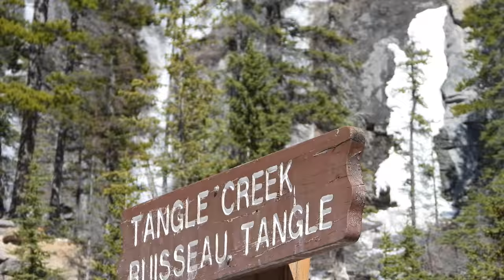Jasper National Park, AB, CA--Part-2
In the coming weeks we are going to take you to the beautiful Canadian Rockies and enjoy the serene town of Jasper nestled in the majestic mountain.
Jasper National Park in the Canadian Rockies comprises a vast wilderness area of Alberta province defined by glaciers, lakes and peaks like 11,033-foot.-high Mt. Edith Cavell. The Icefields Parkway, a road from the town of Jasper, passes subalpine forest and the immense Columbia Icefield. Outdoor activities like hiking, camping and skiing are popular. Native wildlife includes elk, moose, bighorn sheep and bears.